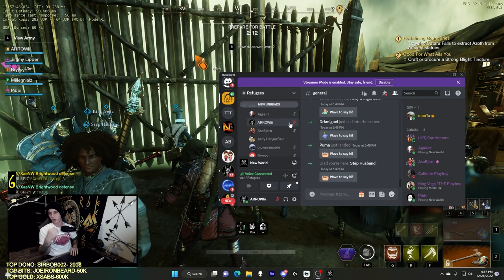HOW TO GET INSTANT MUTED IN WAR DISCORD. NEW WORLD BOW PVP.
NEW WORLD BOW PVP GUIDE. BUILD. BRIMSTONE.
NEWORLD NEWWORLD NEWWORLDGAME PVP BOW Live every night on twitch 730 EST! NEW WORLD BOW PVP!